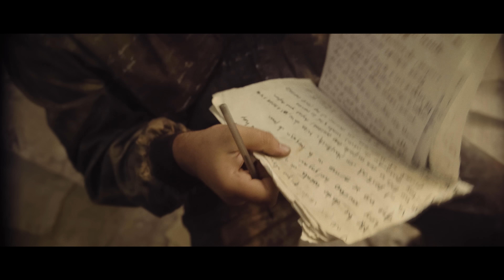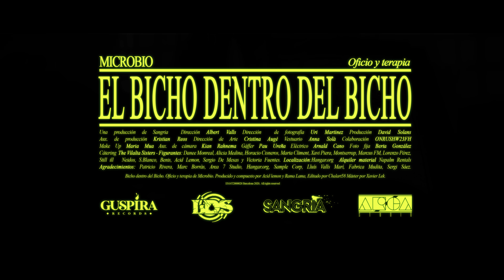Microbio - El Bicho dentro del bicho (Videoclip Oficial)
Videoclip oficial de la canción "El Bicho dentro del bicho" de Microbio, que forma parte del disco "Oficio y terapia". Letra al final.

Voz y letra: Microbio
Producción y composición: Acid Lemon
Bajo: Horacio Cisneros
Guitarra: Ricard Cots
Mezclado por Chalart58 y Acid Lemon en La Panchita Studio
Masterizado por Xavier “Lek” Farré.
Sello: Guspira Records 2020.

Videoclip realizado por Sangría
Dirección: Albert Valls
Dirección de fotografia: Uri Martinez
Producción: David Solans
Auxiliar de producción: Kristian Reos
Dirección de arte: Cristina Augé
Vestuario: Anna Solà
Colaboración de ONRUSHW23FH
Make up: Maria Mua
Auxiliar de cámara: Kian Rahnema
Gráffer: Pau Ureña
Eléctrico: Arnald Cano
Foto fija: Berta González

Letra de El Bicho dentro del bicho:

Mi flow es embajador del trabajador del párrafo.
Me acerco mazo al sol, loco, ardo como Ícaro
y renazco como Lázaro. Lo enlazo para lanzároslo
y os mando amor del bando de los vándalos. Me enzarzo solo dándolo.
Levántalos dedos bien arriba.
No abandono a mi batallón ni al vástago cabrón que me nació en forma de rima.
De rama sativa, la narrativa se activa
y derrama tanto olor que os tumba. Mira,
yo seré un pajarón, pero las encajo.
Otros rajaron demasiado pronto, tontos y bárbaros,
avaros del mal rollo, no yo.
Yo, con un movimiento de párpados, al amparo del microphone fluyo.
Y sé que no es asunto mío, igual que no es asunto tuyo,
así que aquí nadie hace nada, así prospera su chanchullo.
Mueven un kilo, mueven el culo.
Alguno pilla un millón. Mucho acaba en el trullo. ¿Quién eres tú, bro?
¿Quién eres tú, sista?
Sabéis de dónde vengo, en el Maresme se resiste, que dios nos asista.
Para lugares jodidos solo tengo buena vibra.
Cuando el amor te alegra, el mal humor emigra.
Yo de mi gramo haré unas líneas…
Del gramo de sensatez que os falta para lo mucho que os gusta opinar.
Esta es la droga que estimula más tu glándula pineal.
¡Zetas y milenials, esta mierda os va alinear los xacras!

¿De qué va este tema? De que me gusta rapear,
y me desfoga. Es una droga, es un problema, luego no puedo parar.
Me quema la lengua en el paladar
y digo cosas que la seman, pero son todas verdad.
Y de eso va este tema: de que me gusta rapear
y digo cosas que la seman, verdades que pueden incomodar.

La esotérica sesión da comienzo. No lo pienso,
entro en vuestra zona de confort y os ofendo. No blasfemo,
solo pongo de manifiesto vuestro peor temor:
no conocemos las reglas del juego. Borregos todos.
Arrieritos somos. Como el noveno pasajero del Nostromo,
el bicho dentro del bicho.
Hasta el final de la peli no la espicho.
Está todo dicho, no te confundas pichón.
Si te falta comprensión lectora o el cerebro se te atora,
con este track te puedes doctorar ahora.
Yo voy a expectorar alguna flema bien sonora
que voy a esputar fuera del tórax
por no soportarlo más y por la tos de la yerba.
Es conserva verbal, verso gran reserva.
Sonará de fondo en el bar, algún finde de mierda,
y será de verdad nuestra leyenda.
¿Nos olvidarán? o ¿pasaremos a la historia?
Una trayectoria en el rap, una vida al micro.
Doté a mi mote de un enorme doble sentido.
No es tan pequeño si lo escribo, ¿no crees?
Todos los grandes tienen ciclos. Lo mío ha sido injusto ¿y qué?
Yo no me pico, yo creo que aún me luzco y sé
cuál es mi sitio. He llegado sin trucos. ¡Eh!
Si pillo un micro le gusto también a usted.
Y eso es así, ¿no? El nivel de hardcore es muy hardcore
Preguntadle a la Carla como aparco, no estuve muy fino.
Algunas veces el destino es un trol.
Otras, soy yo, que pierdo el control de tantos canutos, ¿you know?
Si solo hago que fumar, yo ya no sé qué cantar.
No tengo nada que contarle al mundo.
Y lo que he dicho de mí, ¿en dónde ha quedado? Si
yo estoy cambiando como todo el mundo.
Y no es que esté cambiando, es que me muero, igual que tú,
pero; ante todo, lo primero, te deseo salud.
Estamos hechos de polvo. Os veo meteros polvo.
Yo quiero echar un polvo y no me dejo ni ser.
Que me debato entre el estorbo y el no volver.
Que nos ha devorado el morbo solo por joder,
y solo ha quedado un sorbo, y ahora ¿en qué lo transformo?
No sé, yo solo observo y absorbo.

¿Y de qué va este tema? De que me gusta rapear,